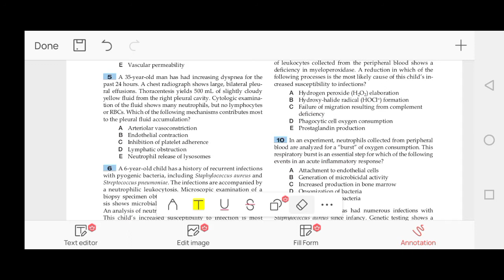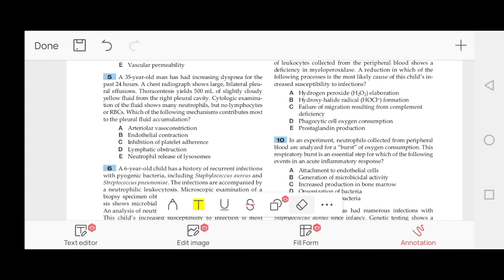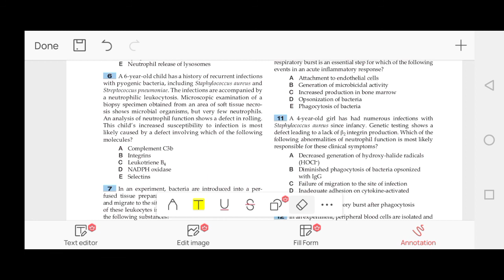MCQs revision of inflammation part#2